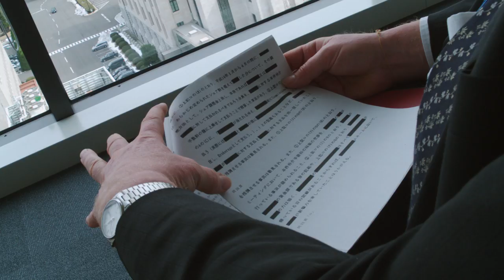The Borneo Case - official trailer